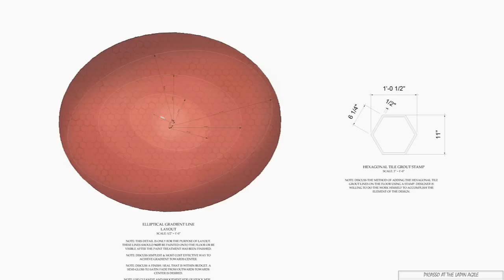Picasso at the Lapin Agile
Professor Odai Johnson interviews MFA candidate Andrew McGinn, director of UW Drama's production of "Picasso at the Lapin Agile" by Steve Martin.